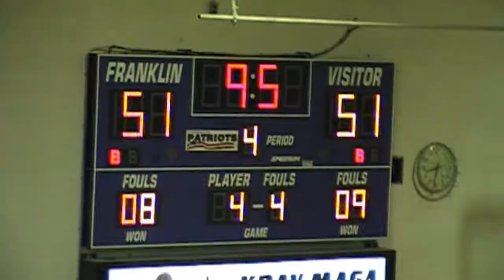Livonia Franklin Basketball 1.15.10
Livonia Franklin Basketball vs Livonia Churchill 1.15.10 GM # 8.  #14 Andy McCaffery 25 points, #22 Mike Gadsby 15 points